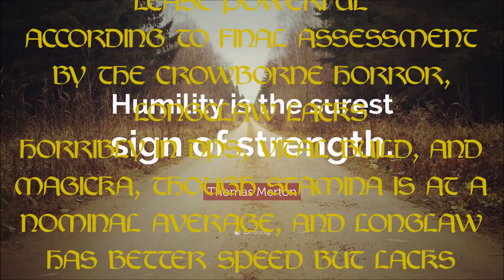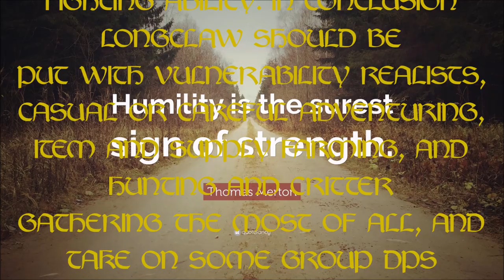ESO, Witches Festival, Kudda Dar(Longclaw)